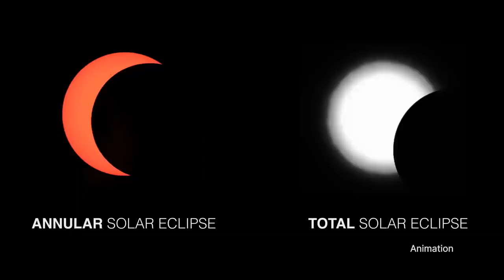Our First Asteroid Sample Return Mission is Back on Earth on This Week @NASA – September 29, 2023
2023/09/30
Our first asteroid sample return mission is back on Earth, a record ride in space for a NASA astronaut, and our Artemis II mission is making prelaunch progress … a few of the stories to tell you about – This Week at NASA!

Video Producer: Andre Valentine
Video Editor: Andre Valentine
Narrator: Andre Valentine
Credit: NASA